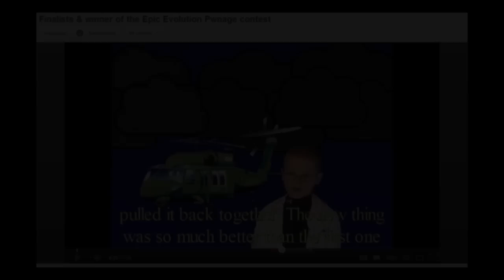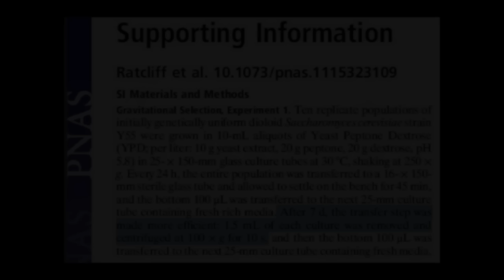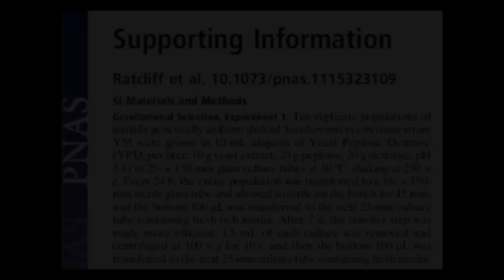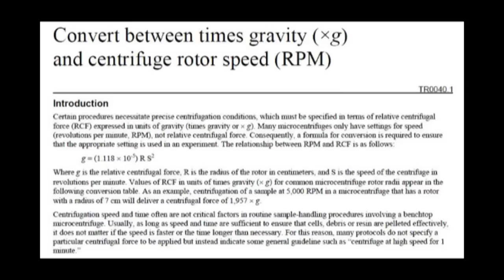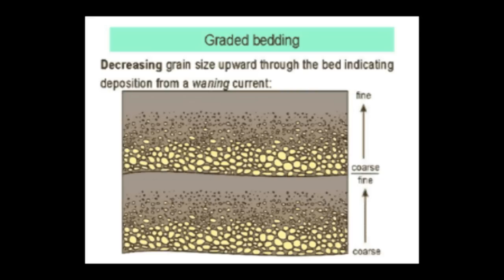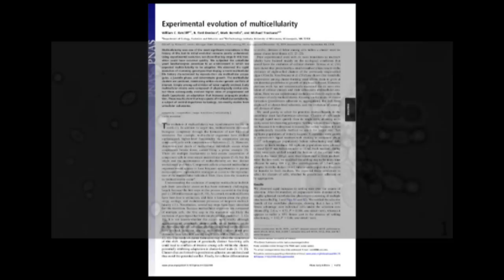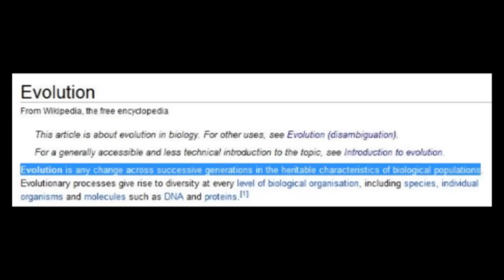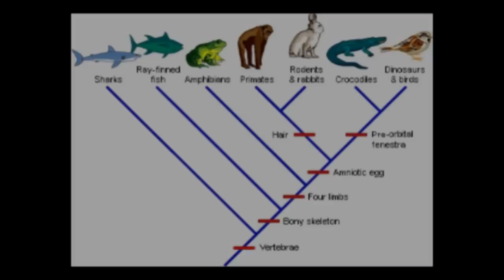Indiana Juby and the Multicellular Menace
OK, so it's a week late but it got released eventually

In episode 4 of his show "Genesis Week" our friend Ian "Indiana" Juby took it upon himself to dissect a scientific paper on the evolution of multicellularity where a species of single celled yeast had been selectively bred to become multicellular.

Having since learned that you can post links to references in the info box rather than just show them on screen, Ian thankfully provides a link to the scientific paper for us to read it our selves:

As Ian is qualified as voice coach, when it comes to cutting edge science he has to rely on his mensa membership card which is obviously no bloody use what so ever. In this episode he makes a big fuss of the use of a centrifuge to settle the samples with a 100 x g burst for 10 seconds.

Unfortunately though that sounds a lot, he has no idea just how much gravitational force that is and as he has not done the calculations to work out the RCF (relative centrifugal force) he makes the mistake of thinking that the centrifuge must have been running at turbo overdrive to subject the sample to 100 x g

Of course it isn't, 100 x g is what Ian subjects his socks and Y fronts to when he puts them in the spin dryer at its slowest setting.

In fact when a bench centrifuge can go up to 20,000 x g, 100 x g is hardly turning it up to 11, its barely taking it off stop with the unit running at 0.5 per cent full speed.

Of course Ian fails to point all of this out and he goes on to mischaracterise the whole experiment in a way that suggests that he had difficulty finding the link at the bottom of the paper to the supplementary information page that detailed the full method used which can be found here

It is interesting to note that in the supplementary information showing the actual method used, they only use the centrifuge in two parts of the experiment. The first part where they see if the yeast will become multicellular and the second part where they check to see if the centrifuge has any impact on the process and compare it to cultures that have been left to settle naturally for varied lengths of time.

When they are investigating the prevalence of multicellularity or cluster size against settling rates they do not use a centrifuge at all.